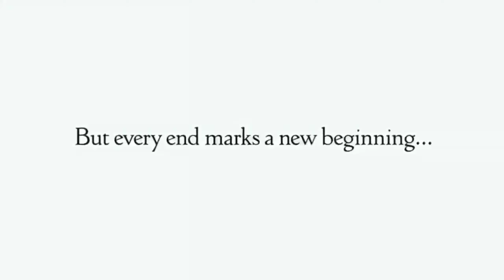RevIsDraw 8 jam buat ngegambar ginian?! [ ᴅʀᴀᴡɪɴɢ - ᴍɪᴅɢᴀʀᴅ ʙᴀʜᴀᴍᴜᴛ ] HD?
Kali ini nyobain sesuatu yg baru lagi nih...
Sekalian Bahas bahas soal naga biar gak sepi aja sih Hehe...
(anyways ini sama kek vid yang sebelomya cuman resolusinya aja yang lebih gede just wanna test something tho...)

00:00 | Intro
02:19 | Teori asal naga
10:58 | Jenis Naga
16:55 | Naga bisa terbang gak sih?
20:14 | Hexapod Dragon
22:02 | Megabat
24:12 | Mungkin gak sih hewan nyemburin api?
27:53 | Jadi...

Genshin Impact : Mondstadt Tavern

Source Vid :
20:37 – 21:22 | Courtesy of Discovery UK
[ Dreamworks - How to train your dragon ]
[ Square Enix - Final Fantasy XIV A Realm Reborn ]
[ The Hobbit ]
[ Game of Thrones ]
and else